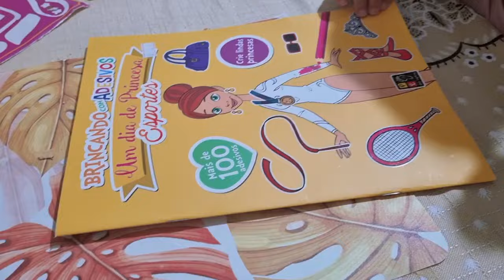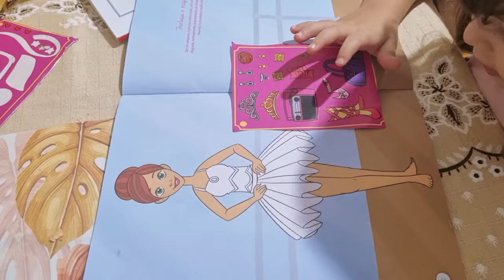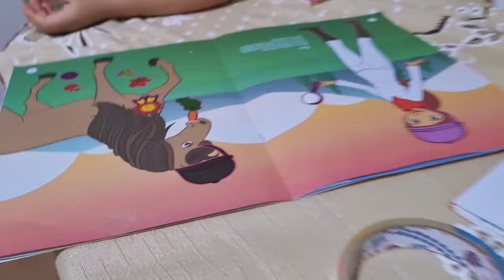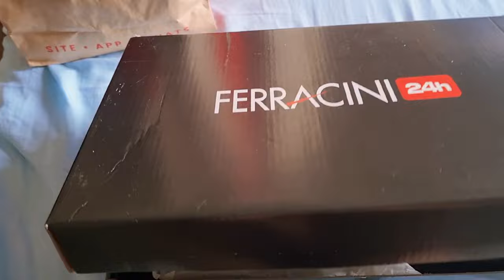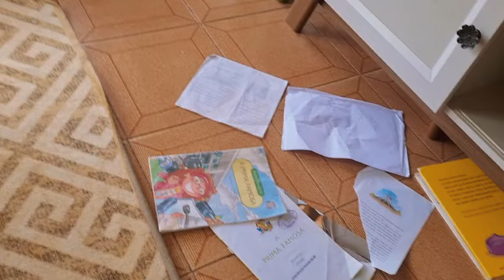GANHAMOS UMA AÇÃO NA JUSTIÇA, FALTA DE ÂNIMO E TEMPO PRA ME CUIDAR... VIDA DE MÃE E DONA DE CASA